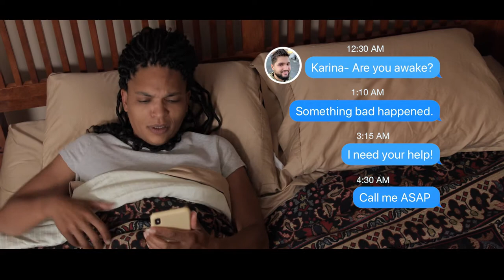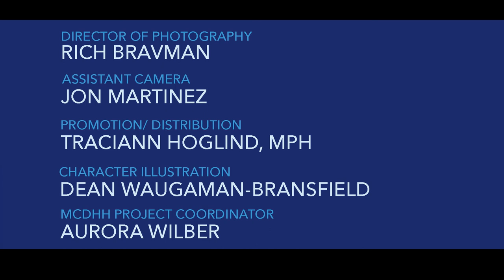Safer Sex Stories Episode 6: PEP - Chris' Story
Afraid that he may have been exposed to HIV through sex, Chris calls his friend Karina for advice. She suggests he goes to the urgent care to see if PEP may be a possible solution.

Due to the length of the video description & transcript of this video, it is available on Google Docs